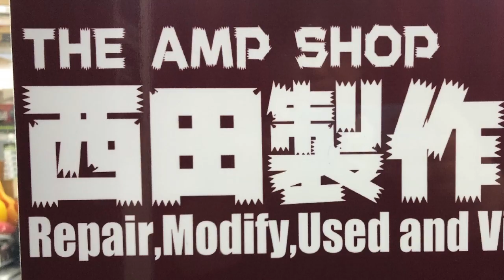【試奏動画～売約済】50周年モデルはあのアンプの原点？VOX AC15H1TVのご紹介【SOLD OUT】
売約済～ありがとうございました。
Thanks Sold Out.

販売時のデジマートの商品説明より
2007年のVOX50周年モデルとして販売されたAC15H1TVです。
TOP BOOSTとEF86を使った2チャンネルで、Matchless DC30などの原型となった
プリアンプと近い構成のプリアンプで、絶妙なクランチが特徴です。

パワー管はEL84が2本で、パネルのスイッチでPentodeとTriodeの切り替えで
15Wと7.5Wの切り替えが可能です。

使用感と細かい傷がありますが、動作は問題なく真空管の状態も良好です。

付属品　電源ケーブル

スペック
出力　15W/7.5W
真空管　12AX7 x3　EF86 ｘ1 EL84 x2  EZ81 x1
スピーカー　Celestion Alnico Blue
サイズ：W 527mm　H 527mm　D　263mm
重量　22.6kg

※デジマート会員以外の方

Shipping is only in Japan.
お取り置きは2営業日以内とさせてください。
（査定が必要な下取り品がある場合除く）

★当店はギターアンプのリペアショップの形態ではありますが、
　通常の楽器店同様展示販売しております。
　お気軽にご来店ください。

※ご注意
デジマート決済でご購入の場合

デジマート会員の登録メールアドレスが携帯電話のキャリア様の
メールアドレスで、当店からのメールが受け取れないケースが
多数見られます。

お申込から24時間以内のメール送信を心がけております。
お申込からメールが届かない場合は、お手数ですがお電話にて